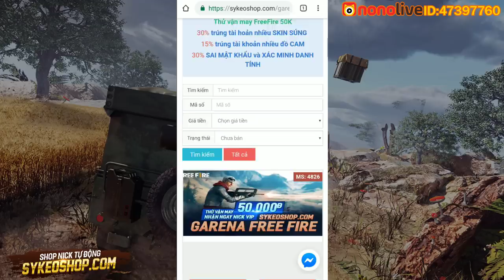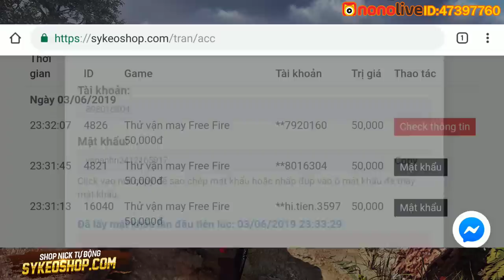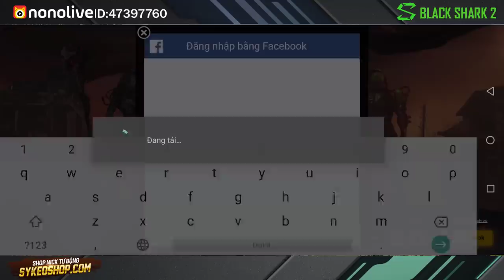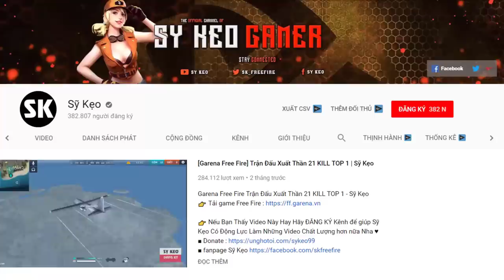[Free Fire] 50K Cơ Hội Nhận Ngay Sát Thủ Sinh Học | Sỹ Kẹo